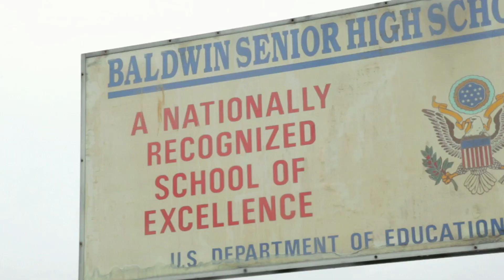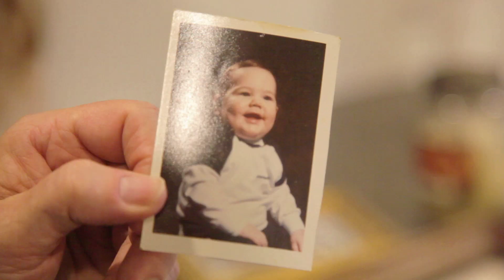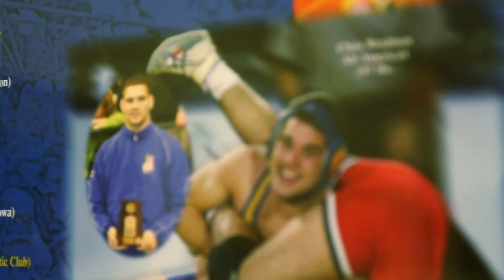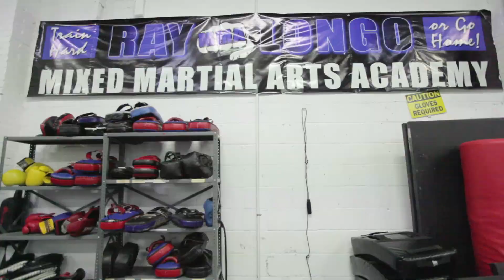UFC 194: Chris Weidman's Roots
Head to Baldwin, New York to check out where UFC middleweight champion Chris Weidman began his wrestling and MMA career and where he still lives today. Weidman defends his title for the fourth time against Luke Rockhold at UFC 194.